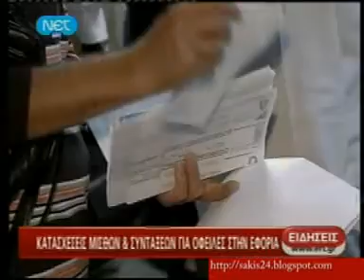ΚΑΤΑΣΧΕΣΕΙΣ ΜΙΣΘΩΝ & ΣΥΝΤΑΞΕΩΝ ΓΙΑ ΟΦΕΙΛΕΣ ΣΤΗΝ ΕΦΟΡΙΑ